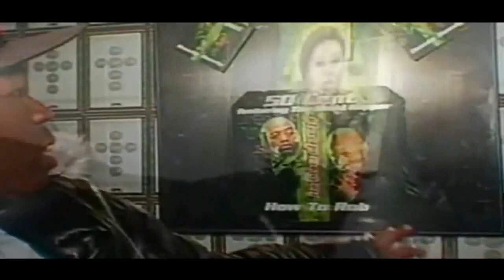50 Cent - Ghetto Qu'ran (Forgive Me) (HD)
Artist: 50 Cent
Album: The Power of The Dollar
Proced by:Columbia Records
The song was leaked in early 2000. The song mentions drug dealers from the 1980s in his neighborhood of South Jamaica, Queens.
"Ghetto Qu'ran" is produced by Poke & Tone of Trackmasters and uses a sample from Diana Ross' and Marvin Gaye's duet, "Stop, Look, Listen (To Your Heart)"